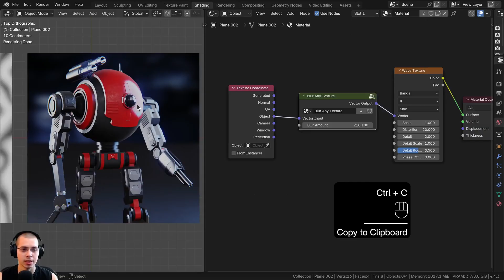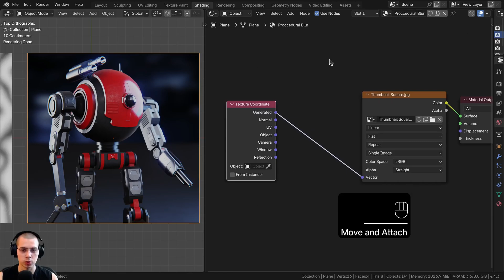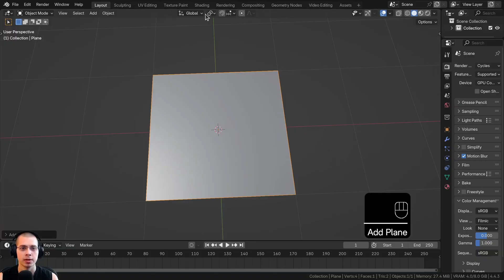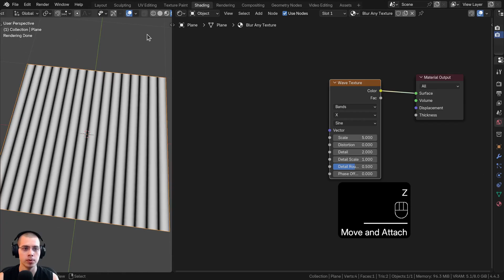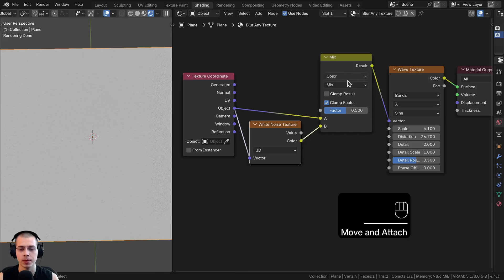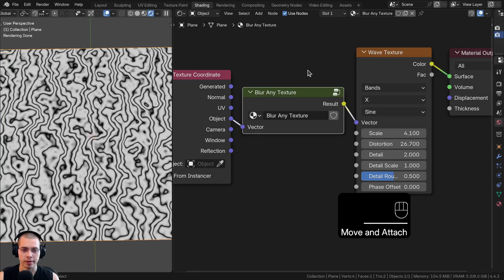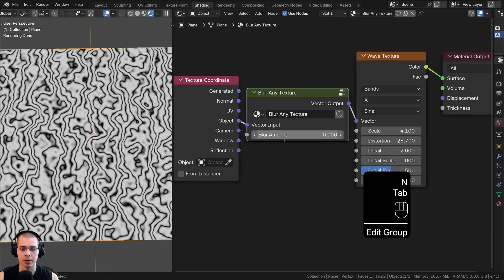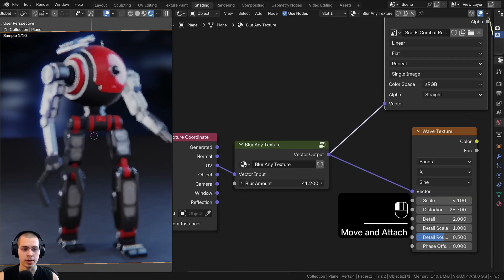Blur Any Texture Procedurally (Blender Tutorial)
*In this tutorial we will create a node setup that will blur any texture procedurally in Blender.*

● *Timestamps:*
0:00 Intro
2:00 Support the Channel
2:34 Procedural Material
7:10 Closing